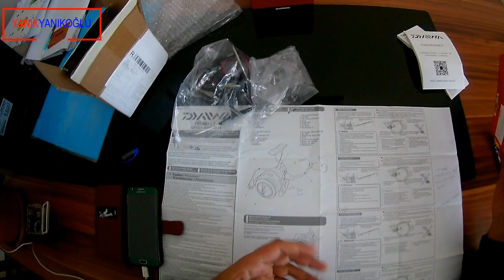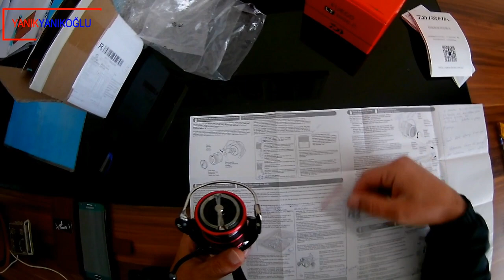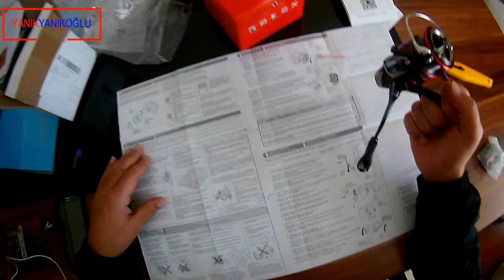DAİWA FUEGO LT SERİSİ İNCELEME, BAKIMI ,YAĞLAMA, YIKAMA INSPECTION MAINTENANCE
DAİWA FUEGO LT 3000 C LFR VE SPİN MAKİNESİ   İNCELEME BAKIMI ,YAĞLAMA, YIKAMA KULLANMA KLAVUZUNDA BELİRTİLEN ÖNERİLERİ SİZLER İÇİN ARAŞTIRDIM. FAYDALI OLMASI DİLEĞİYLE. DAİWA FUEGO LT 3000 C LFR AND SPIN MACHINE INSPECTION MAINTENANCE, LUBRICATION, WASHING